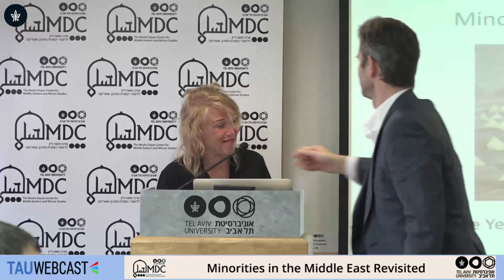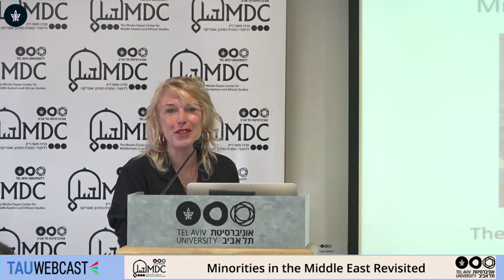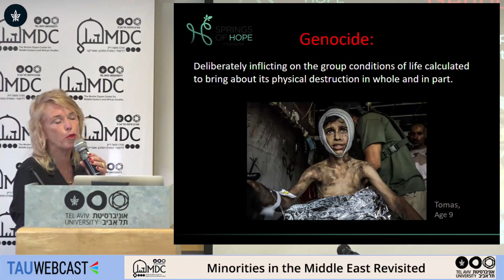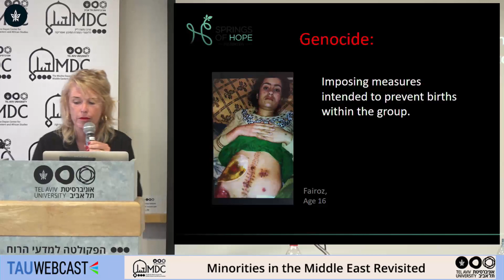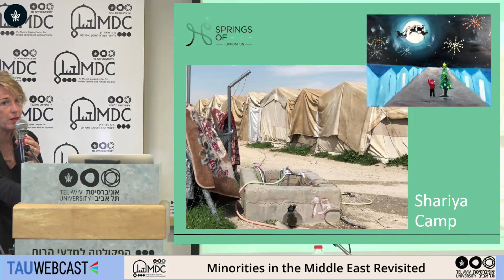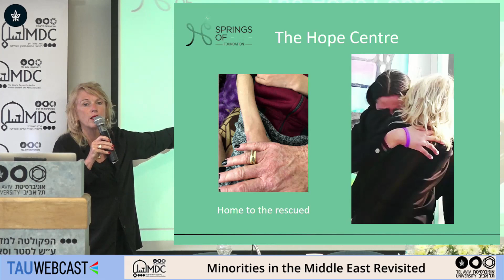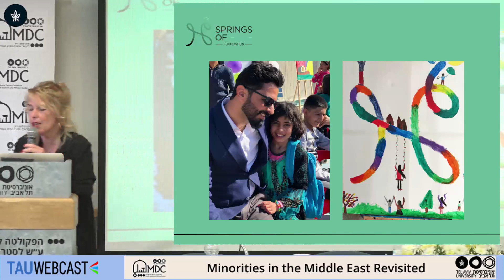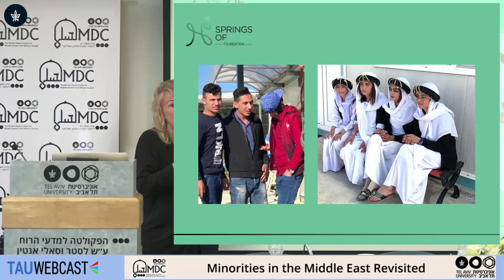The Yezidis: The increasing crisis in the wake of a "sanitized genocide"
Ms. Lisa Miara, Founder, Springs of Hope Foundation

Minorities in the Middle East Revisited
International Conference
The Moshe Dayan Center for Middle Eastern and African Studies
The Lester and Sally Entin Faculty of Humanities
Tel Aviv University
27.3.19